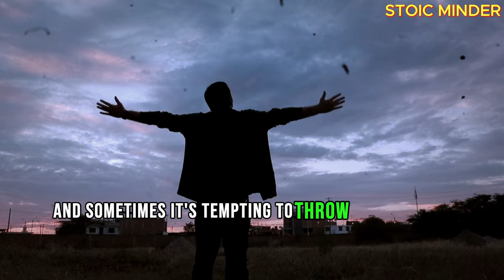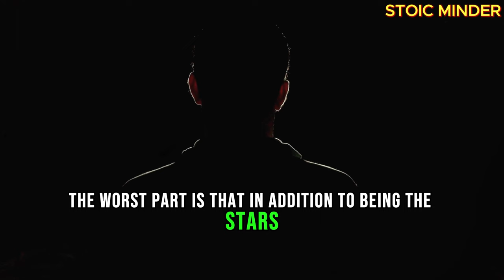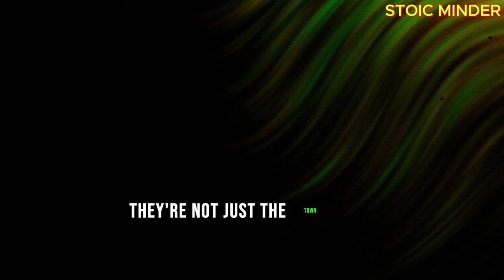Do NOT Respect People Who Do These 11 Things | Stoicism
🚫 In this captivating dive into Stoicism, uncover 11 crucial behaviors to avoid if you're aiming for true respect. Discover the essence of Stoic philosophy as we explore the principles that redefine respect. Join us as we unveil the common pitfalls and learn how to embody the virtues that stand the test of time. Don't miss this insightful exploration—it's time to redefine respect through the lens of Stoicism!

Embrace the Stoic Journey through Our Channel and Uncover the Inner Resilience to Confront Life's Challenges with Serenity and Clarity.